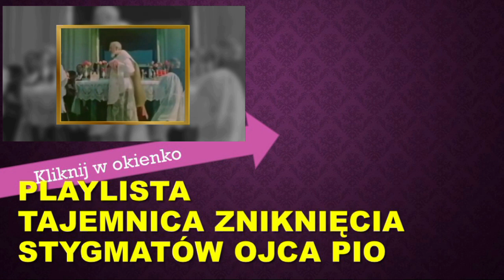Stygmaty to piętno czy Boży dar?